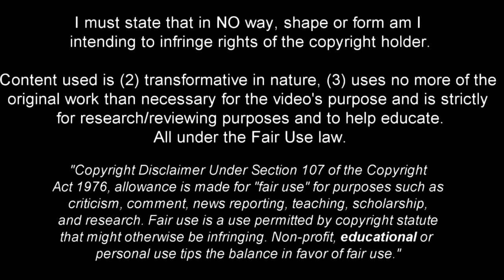Musa Barrow - Beast in the Making